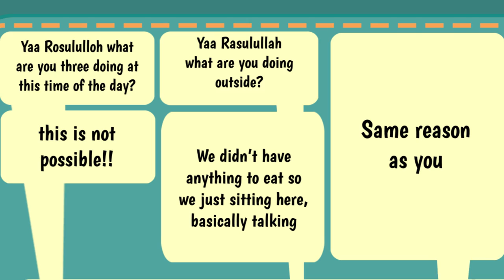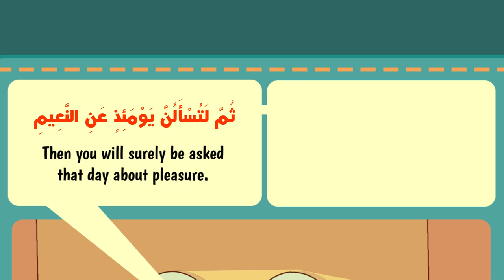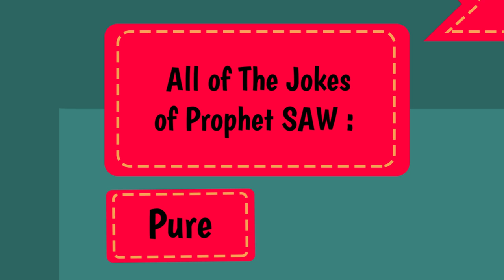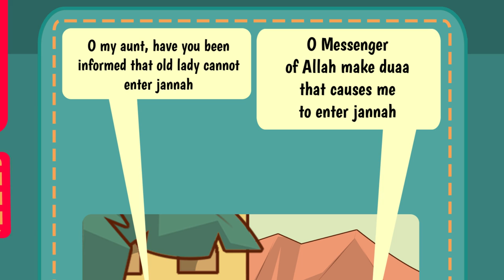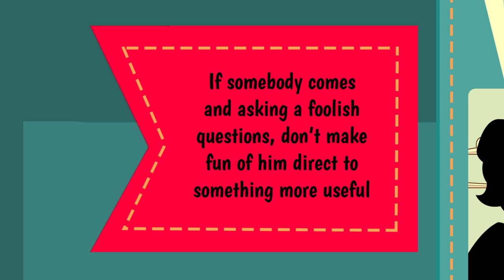Ep 2B: Prophet's Spiritual Characteristics | Lessons from the Seerah | Shaykh Yasir Qadhi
Episode 2B is about the incredible attributes and spiritual characteristics of the Prophet (ﷺ).

Share and Help us spread the Message of Lessons from the Seerah series. - @YasirQadhi

Watch the Complete Lessons from the Seerah Series by Shaykh Yasir Qadhi

CHAPTERS
0:00 Prophet's Spiritual Characteristics
0:26 The famous story reported in Tirmidhi
3:08 Not once did the word 'uff' come from his mouth
4:18 The jokes of the Prophet (ﷺ)